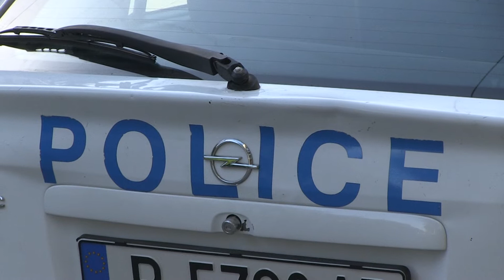Пешеходка бе блъсната на кръстовище на ул.“Борисова“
82-годишна жена бе блъсната на кръстовище на ул.“Борисова“. Тя е била откарана в болницата, като след намесата на лекарите състоянието й е стабилизирано. Инцидентът е станал на пресечката с ул.“Свети Георги“. Жената е тръгнала да пресича тичешком, при което е била блъсната от автомобил. Зад волана е бил възрастен мъж, който е пътувал със съпругата си. / Русе Медиа